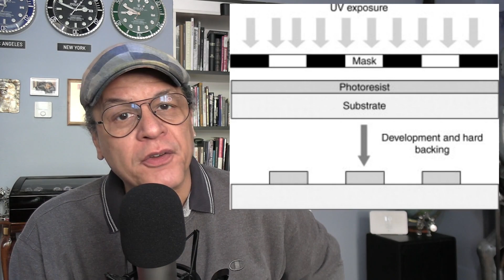Understanding Silicon parts in watches, the why and the how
In this episode of TalkingTimepieces we'll talk about Silicon parts in watches, why they exist, and how they are made. We'll also address the most common criticism of siliconparts in a watch, and point out the significant advantages.